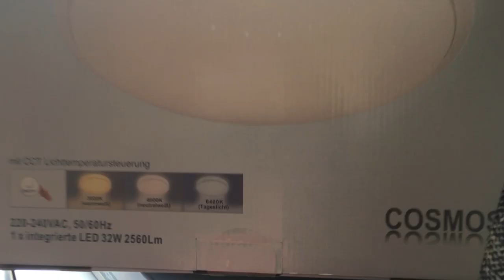wir renovieren unser neues Haus - Lampen & Fußleisten 💓 die Michaela Vlog